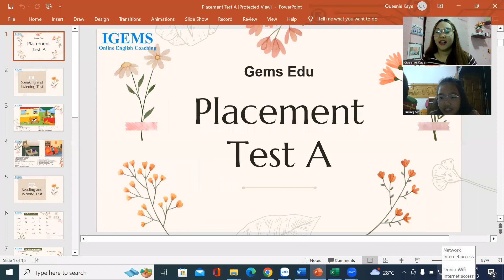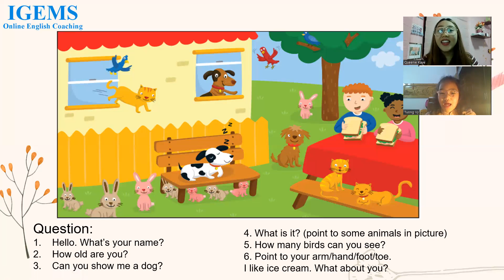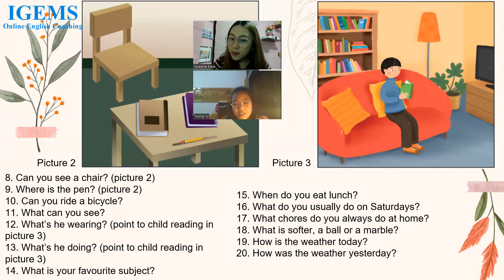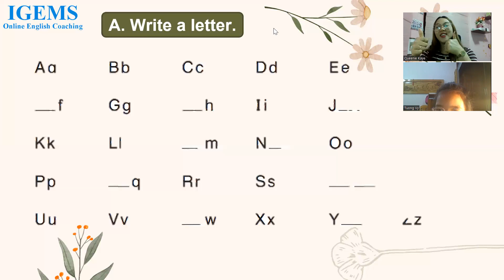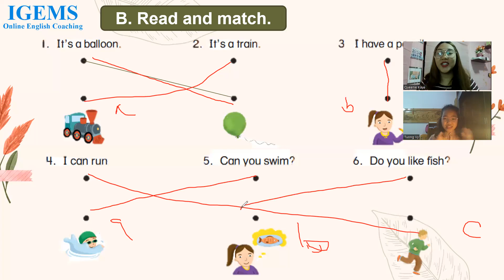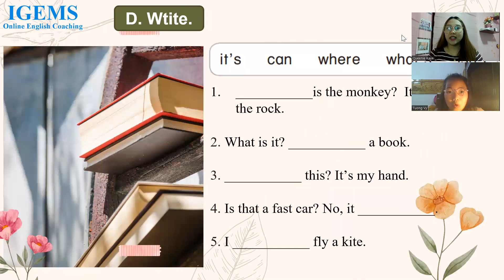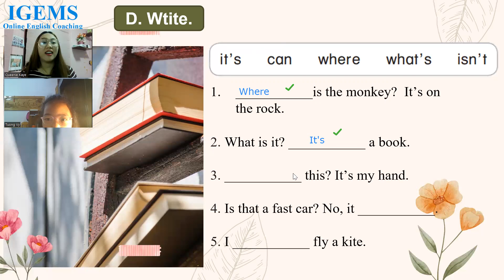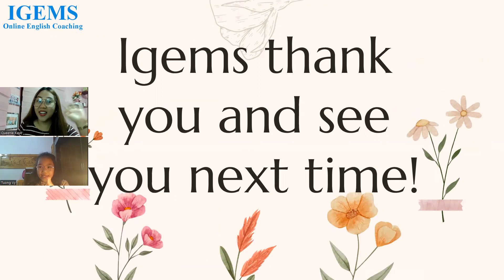Tuong Vy | Placement Test | 06.1.2023 by QUEENIE KAYE